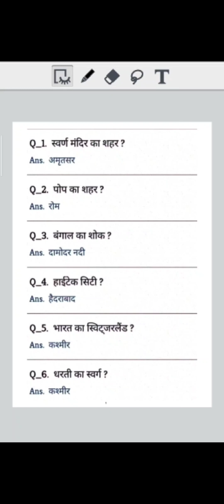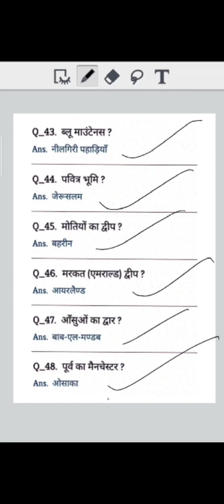Top 50 question general knowledge || by satyam sir || बच्चो ki पाढशाला